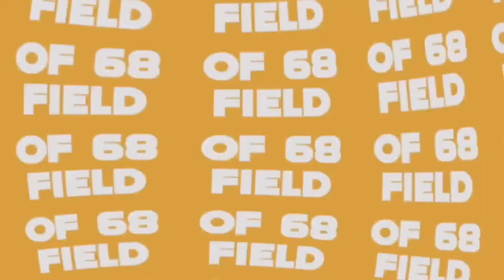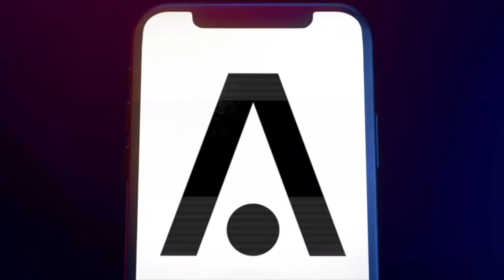PAT KELSEY TO LOUISVILLE! Carousel is SPINNING!! Plus, FULL Sweet 16 Preview & Picks!! | AFTER DARK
Sign up for our Field of 68 Survivor Madness pool with SplashSports

0:00 = Welcome!
01:40 = Louisville hires Pat Kelsey
13:45 = Andy Enfield to SMU
19:55 = Does Calipari need to change?
34:05 = Sweet 16 Preview & Picks Pt. One
47:16 = Sweet 16 Preview & Picks Pt. Two

See BetMGM.com for Terms. US promotional offers not available in North Carolina, New York, Nevada, Ontario, or Puerto Rico. Gambling problem? Call 1-800-GAMBLER (Available in the US). Call 877-8-HOPENY or text HOPENY (467369) (NY). Call 1-800-NEXT-STEP (AZ), 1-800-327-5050 (MA), 1-800-BETS-OFF (IA), 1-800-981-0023 (PR) (WV). First Bet Offer for new customers only. Subject to eligibility requirements. Rewards are non-withdrawable bonus bets that expire in 7 days.